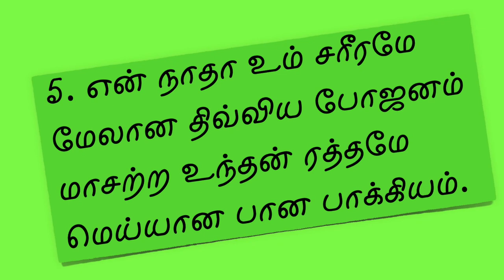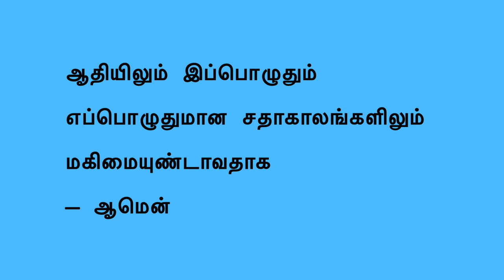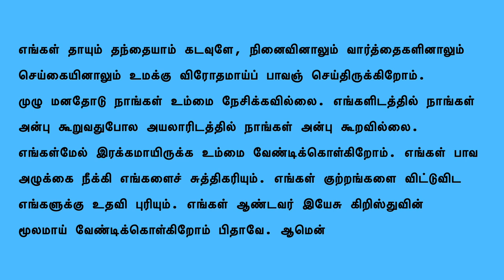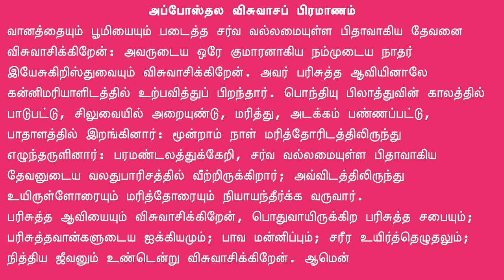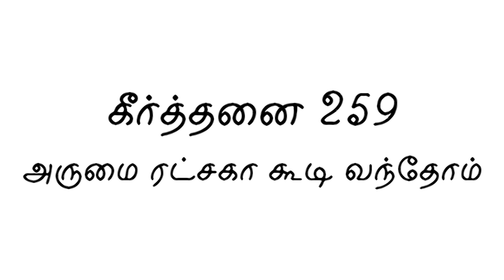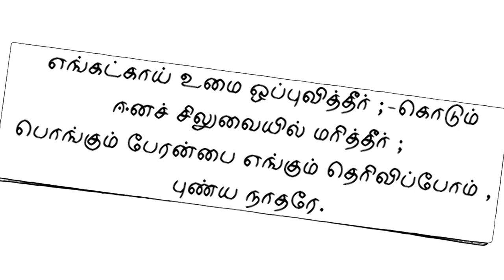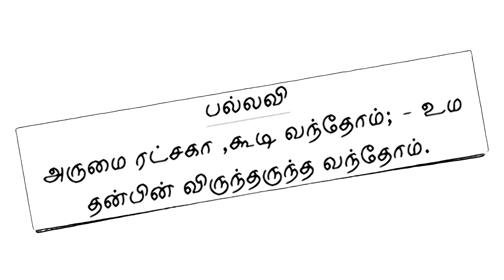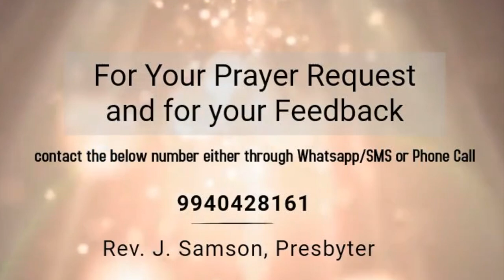The Holy Communion 🍷🍞 | Sep 12th, Sunday Service(Tamil) - CSI Christ Church, Ambattur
பரிசுத்த திருவிருந்து - செப்டம்பர் 12, ஞாயிறு ஆராதனை, சி.எஸ்.ஐ. கிறிஸ்துநாதர் ஆலயம், அம்பத்தூர். The Holy Communion - September 12th, Sunday Service(Tamil) - CSI Christ Church, Ambattur

- Service by Rev. J.Samson

Bible reading:
சங்கீதம் 82 – Psalms 82
அப்போஸ்தலருடைய நடபடிகள் 17:16-30 – Acts 17:16-30